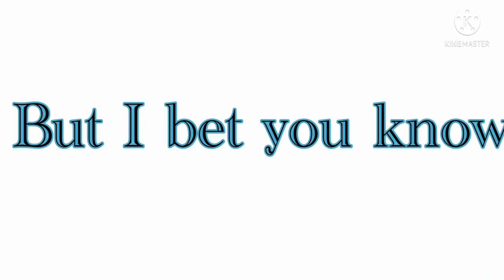Eyes blue or brown can’t remember